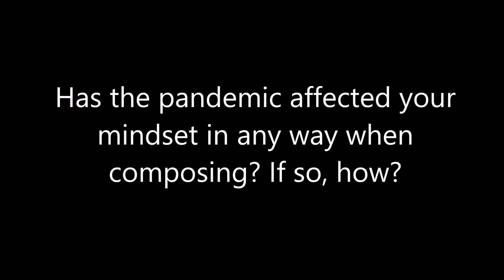MeetTheArtist inti figgis vizueta interview trailer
Ensemble for These times presents our fourth 2021 MeetTheArtist interview in our monthly series (focusing in 2021 on BIPOC artists). Today we're with composer inti figgis-vizueta (b. 1993) who often writes magically real musics through the lens of personal identities, braiding a childhood of overlapping immigrant communities and Black-founded Freedom schools—in Chocolate City (DC)--with direct Andean & Irish heritage and a deep connection to the land.